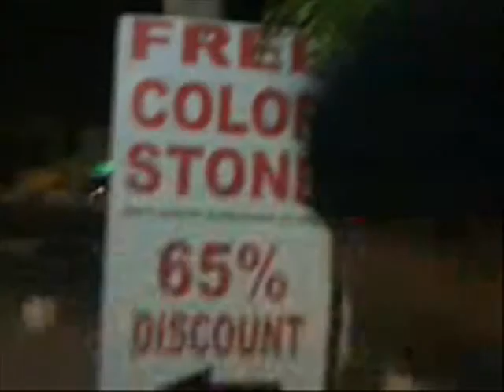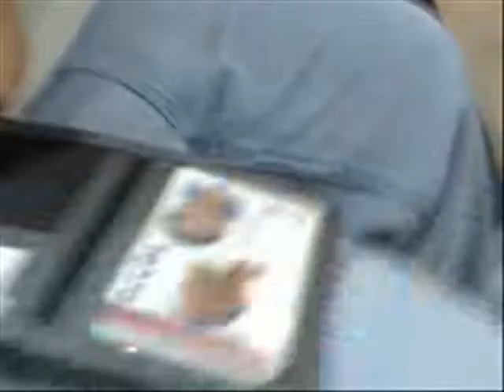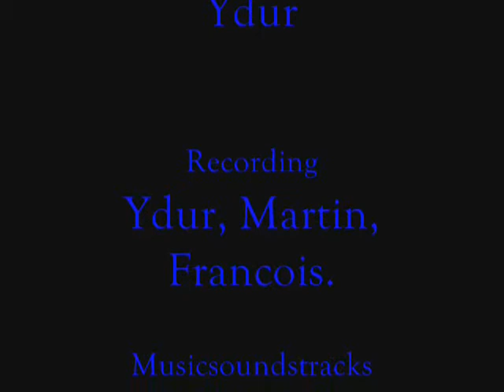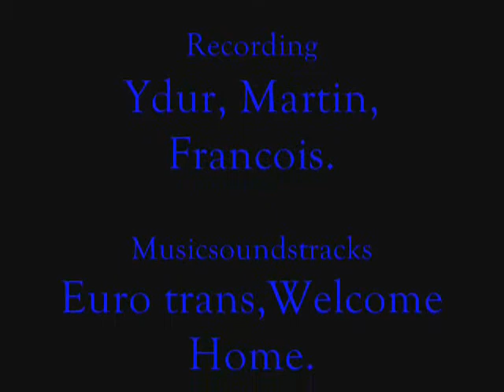METV Night at the movies ( Part 2)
just another part of the movie...